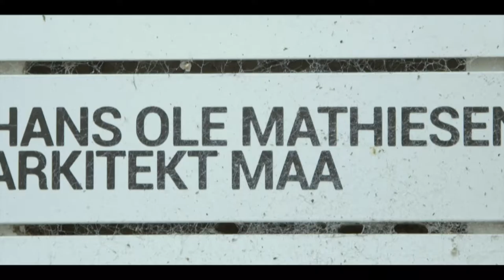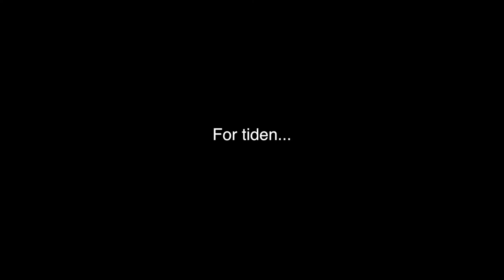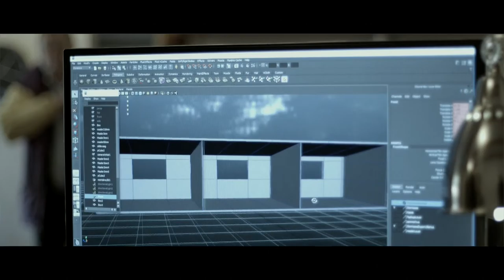Hans Ole Mathiesen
Arkitekt og Legebarn.